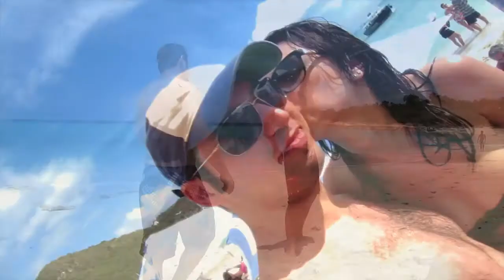StMartin 2012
Vacaciones